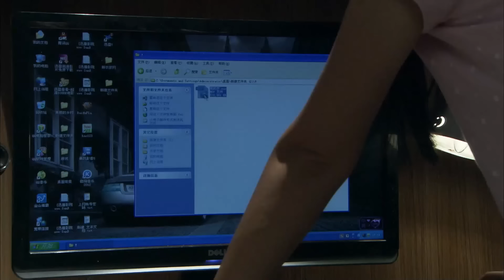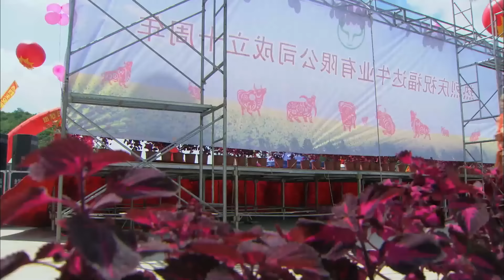农村我的家 16｜农村小伙爱上女大学生村官，为了让村长同意婚事，二人决定重修家乡的老戏台子（闫学晶/范伟）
👉剧情简介👉从外面打工回大阳山村的年轻人徐凤国，带回一套完整的科学养牛技术，但是村民们并不接受。徐风国硬着头皮顶住压力，把这一套高效益的养牛方法展示在村民面前，使他们信服，并尽快转型找到发展的正确道路。女大学生村官邵颖来到了大阳山，一开始不知如何工作，包括徐凤国在内的众人对大学生村官不理解，也给她的工作带来种种障碍，她和徐凤国成了冤家对头。传统的文化生活，已经无法满足富裕起来的新农民的精神需求，如何开展农村的文化娱乐活动，也让老一代和新一代农民发生了矛盾。在和徐凤国的打打闹闹恩恩怨怨中，女大学生村官内心发生改变，并耐心地做老一辈农民的思想工作，把他们引领到更具创造性的精神文化生活中来，同时收获了甜美的爱情。